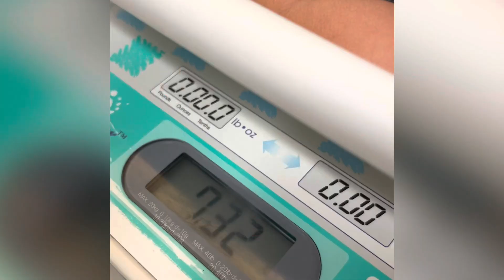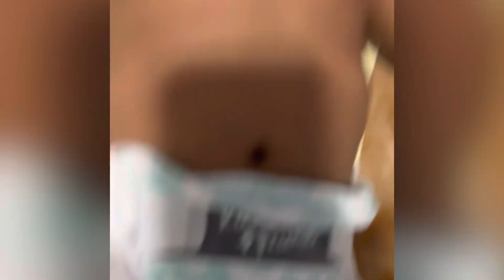PAENG’S VACCINE DAY 4th Mo | 2nd dose : Rotavirus Vaccine, DTaP-HB-IPV-Hib Vaccine, (PCV 13) Vaccine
2nd dose : Rotavirus Vaccine
2nd dose : DTaP-HB-IPV-Hib Vaccine
2nd dose : Pneumococcal Conjugate (PCV 13) Vaccine